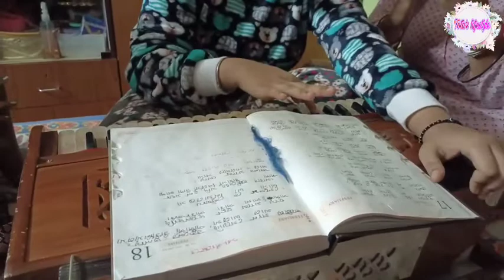আজ বাড়িতে খুব স্পেশাল একজন গেস্ট এলো আর খুব মজা হলো...☺️☺️|| Bangla Vlog||Tota's lifestyle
🎼 Music used ~

Track: Ikson - Last Summer [NCS Fanmade]

Outro by Cute Thangz.

Other social media sources ~

Name - Tota's lifestyle

More info~

I am a Bengali women. I am basically a working women and I manage both my job and home simultaneously. Basically I share videos in this channel based on how is my life and also to inspire other women like me who are working .

Stay safe,
Stay happy,
Keep smiling

Tags ~

Bengali mother life
Bengali vlogs
Working women life
Bangla vlogs
Bengali working women life

Lv you all❤️❤️❤️❤️❤️❤️❤️